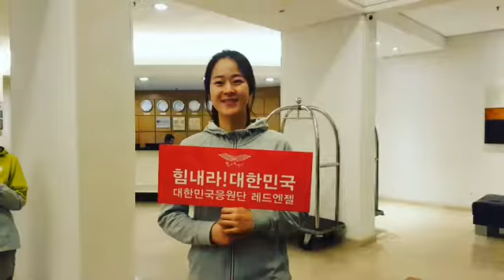대한민국 태권도 오혜리 레드엔젤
상파울루에서